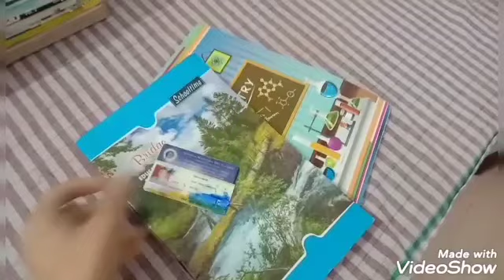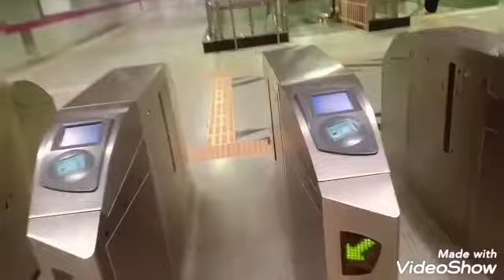Acharya Narendra Dev College Vlog | Delhi University | ANDC